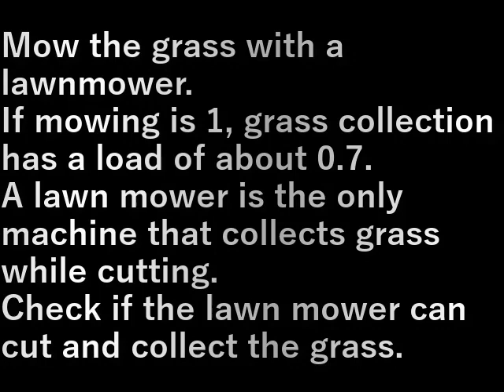芝刈機試運転(2023.3.14) Lawn mower test run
芝刈機で草を刈る。

草刈りは刈るのが1とすれば集草は0.7くらいの負荷がある。
刈りつつ草を集める機械は芝刈機しかありません。
芝刈機で草を刈り集草ができるか確かめます。

Mow the grass with a lawnmower.

If mowing is 1, grass collection has a load of about 0.7.
A lawn mower is the only machine that collects grass while cutting.
Check if the lawn mower can cut and collect the grass.

設備屋の適当田舎暮らし